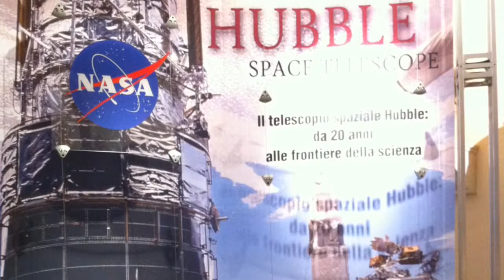Mostra sul telescopio Hubble | Venezia 2010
Splendida mostra sul celebre telescopio Hubble, tenutasi a Venezia, settembre 2010.